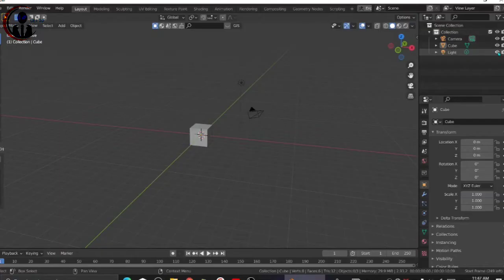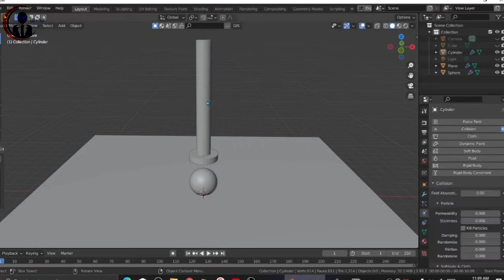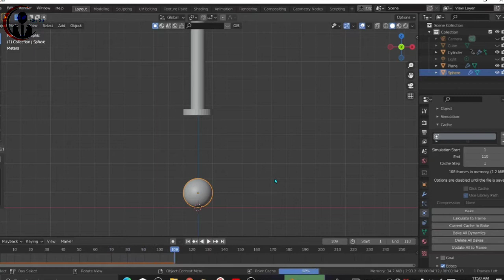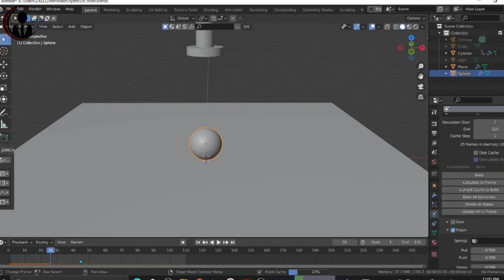Hydraulic crushed Simulation and animation | only work blender 2.93 | Blender simu - anim | Get 3D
Get 3D
Blender 2.93 or 3.0
Hydraulic crushed Simulation and animation work only blender 2.93
Get 3D

For which versions can you download

Basic tutorials